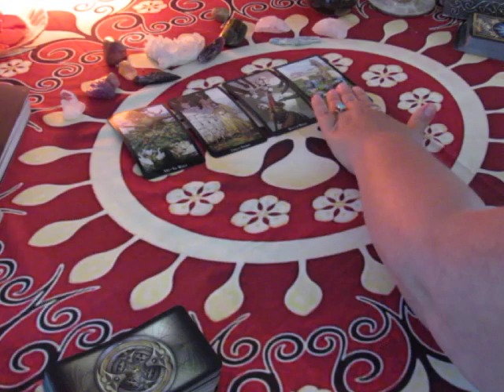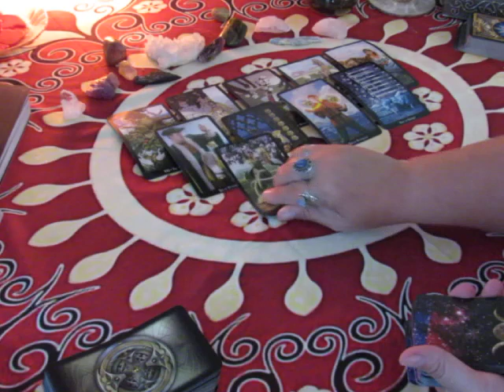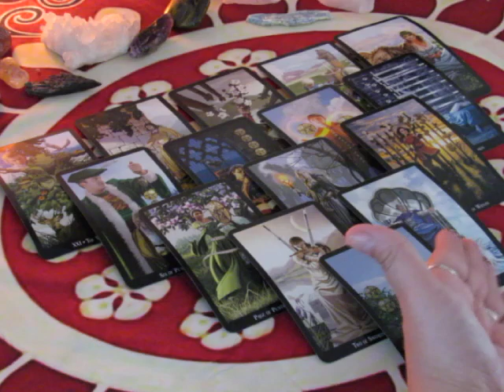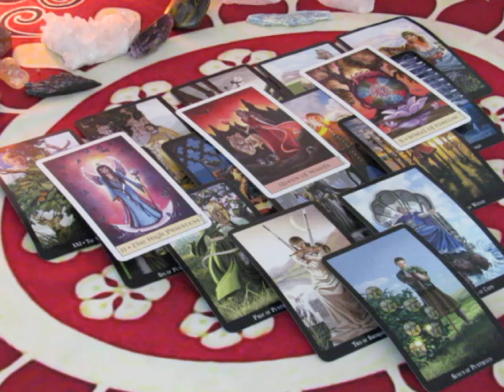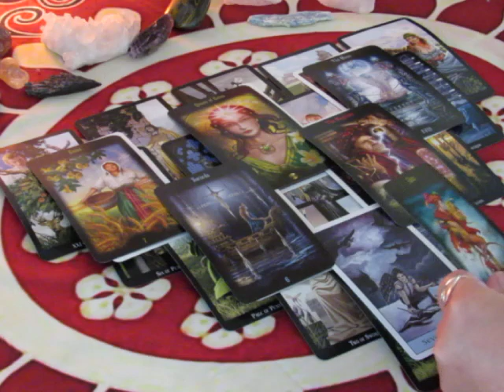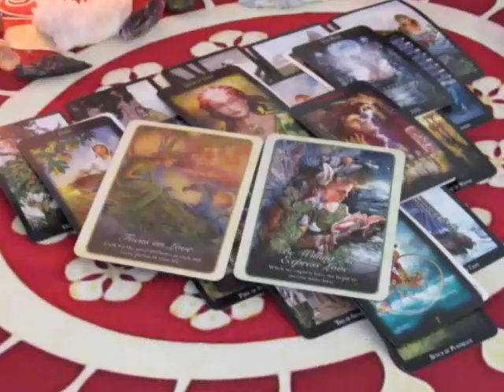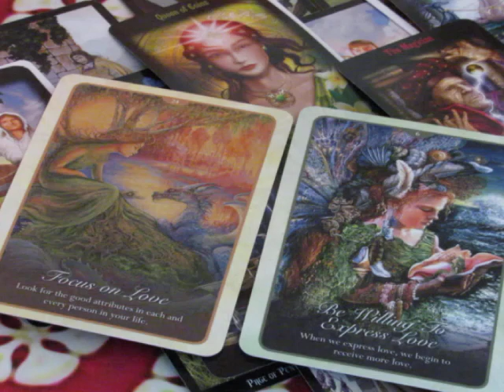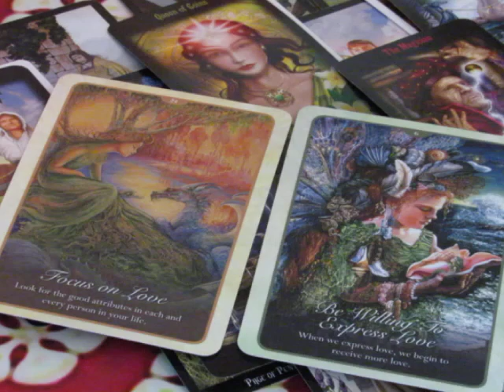~Pisces~You Are Successful~October 2017 Tarot Reading~